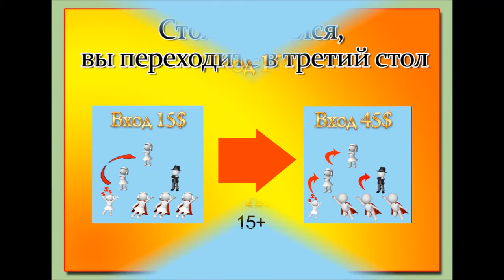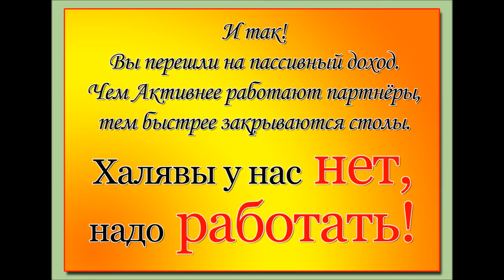Маркетинг проекта “CRYPTOMONEY”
Каждая программа состоит из 3 семиместных неделящихся матриц, впоследствии мы их будем называть столами.
Каждая программа самостоятельна.
Между программами нет переходов.
Не требует обязательной квалификации и обязательных приглашений.
Реферальных в проекте нет